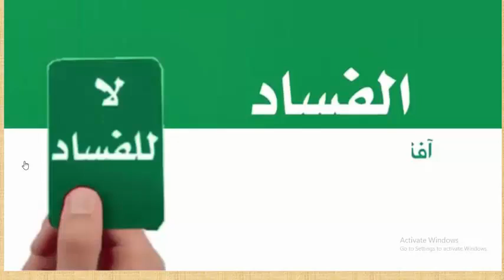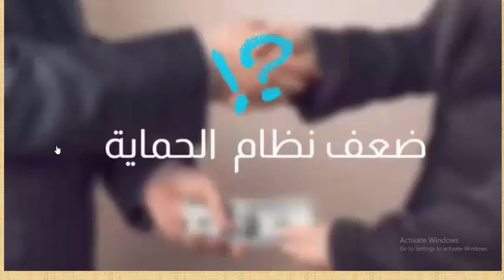الجزا الثاني مكافحة الفساد في التعليم